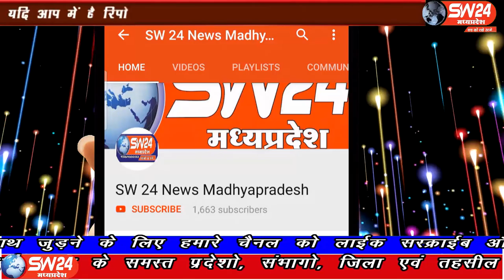bagli- कोरोना महामारी के दौर से इस बार आदिवासी बागली विधानसभा भी अछूती नहीं रही है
कोरोना महामारी के दौर से इस बार आदिवासी बागली विधानसभा भी अछूती नहीं रही है, लगातार क्षेत्र में कोरोना संक्रमण फैल रहा है साथ ही कोरोना  पेशेंट भी निकल रहे हैं। बागली से रवि पाटीदार की रिपोर्ट